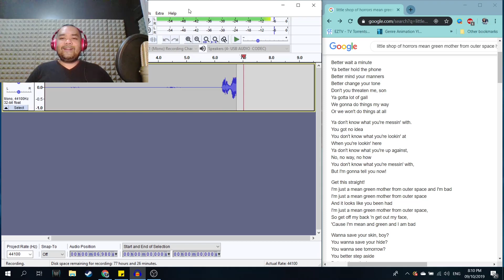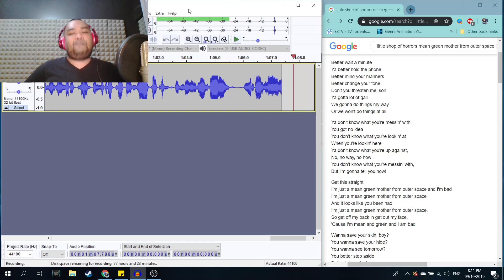Goji tries to... SING? Voice Over Wednesday Voxtober submission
Nope, it's not a reading. Just wanted to try something different. I try an acapella approach of Mean Green Mother from Outer Space from the movie adaptation of Little Shop of Horror. Just a segment of it anyway.